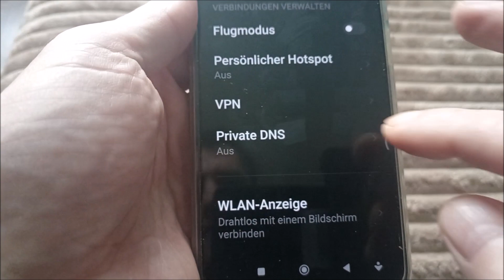Xiaomi miui 13 werbung deaktivieren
Werbung bei xiaomi redmi und poco mit miui 13 deaktivieren.